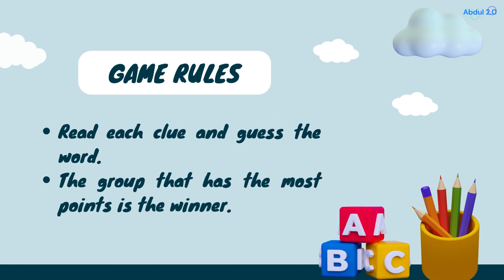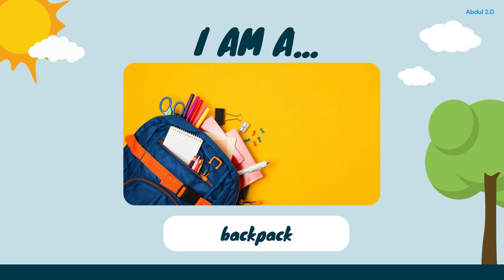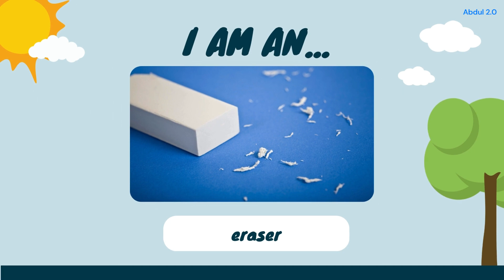What Am I? Classroom Objects - Kids English Vocabulary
Classroom objects refer to the items or materials that are commonly found in a classroom. These can include things like desks, chairs, whiteboards, markers, textbooks, pencils, and more. Each of these objects serves a specific purpose in the classroom and is essential for students and teachers alike. Desks are where students sit to complete their work, chairs provide a place to sit, whiteboards are used to write notes and draw diagrams, markers are used to write on the whiteboard, textbooks provide reading material, and pencils are used for writing. Other classroom objects may include calculators, rulers, scissors, glue, tape, and more. Having access to these objects is crucial for a productive and successful learning environment.